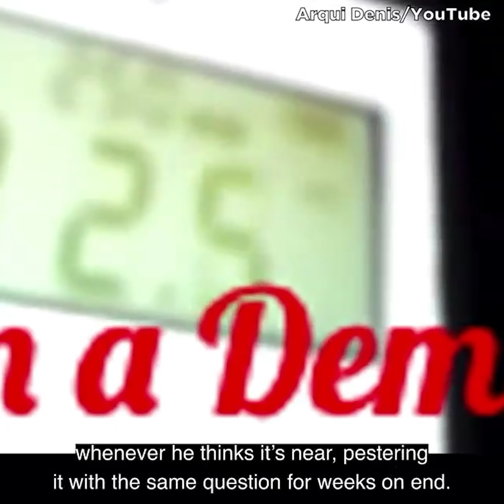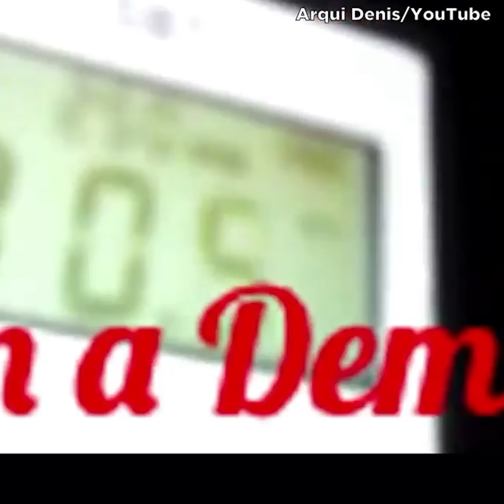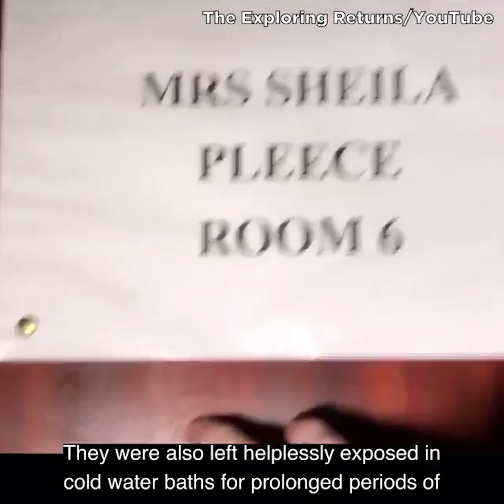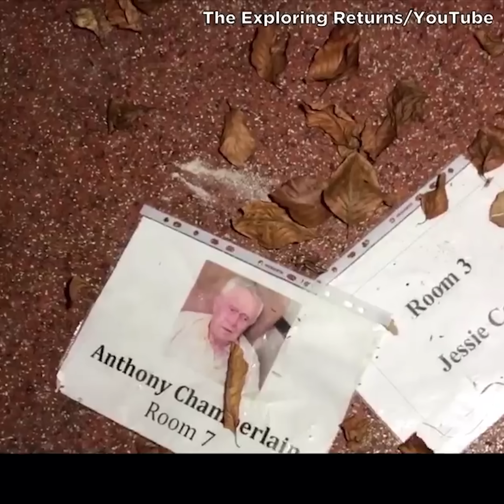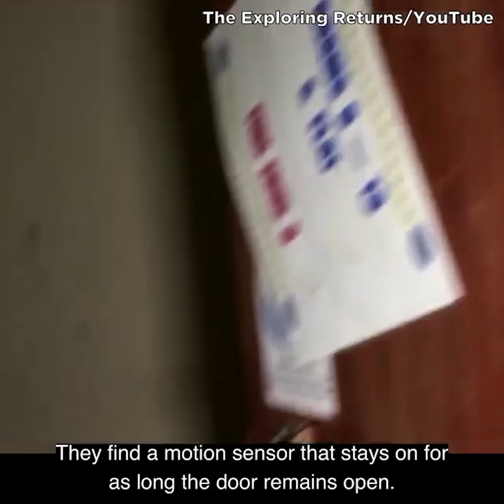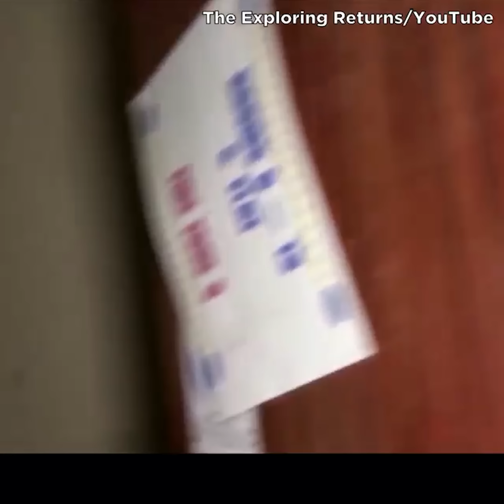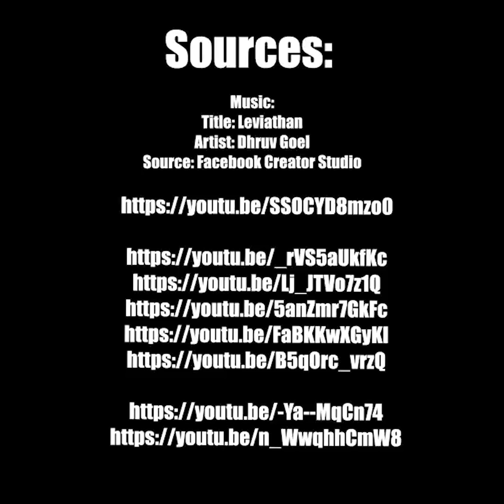Scary Videos That Are Downright Terrifying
Today on Chills Clips: Scary Videos That Are Downright Terrifying. You might know me as the Top15s narrator, the Chills YouTuber, Dylan or just the guy with a monotone voice. My top creepy countdown videos always give an in-depth analysis of scary internet videos that are strange, bizarre, mysterious, and sometimes unexplainable in hopes of determining if said scary videos are real or fake.